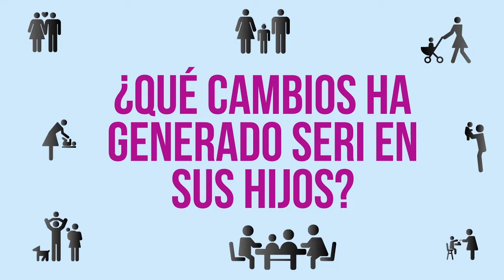PADRES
Padres comparten el impacto de la innovacion educativa en sus hijos.